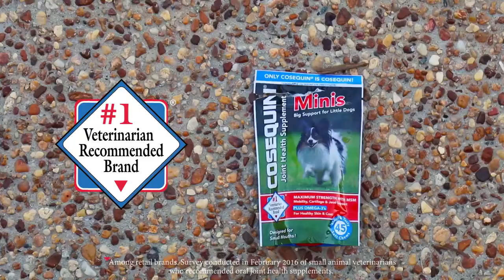COSEQUIN® Minis OMEGA3 'Tamanho único não serve para todos'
'Tamanho único não serve para todos'
Loja do Jangão.
Seu melhor amigo de compras.
Cosequin® & Dasuquin® Home.
Cosequin® Minis Máxima Força Msm + Omega 3 Cães Pequenos com 45 tabletes suaves.
O mesmo Cosequin® que você conhece Omega 3
“ Para uma pele saudável e pelagem brilhante .”
Tabletes Suaves para uma Mastigação sem Esforço.
Para cães até 11 Kgs.

Próximo mês estaremos dando uma ALEXA DOT KIDS. Mais informações em breve!

Copyright Policy:
Our Copyright Policy can be found at :"About us”